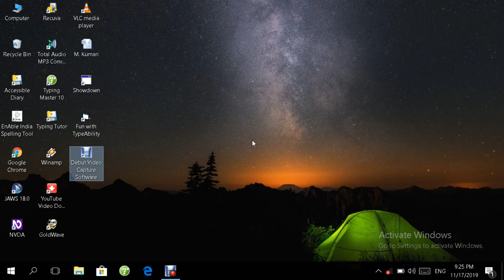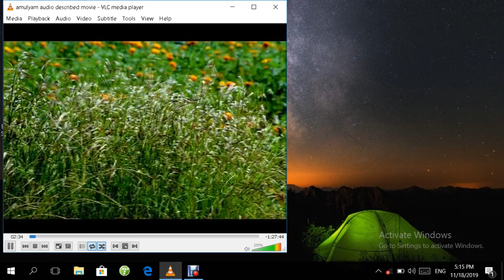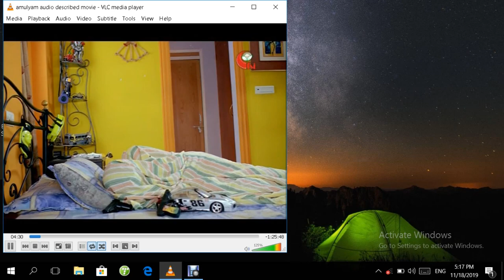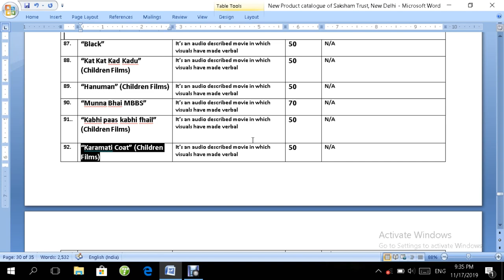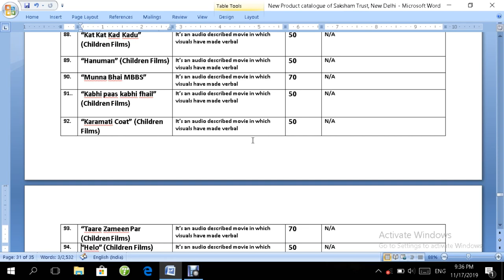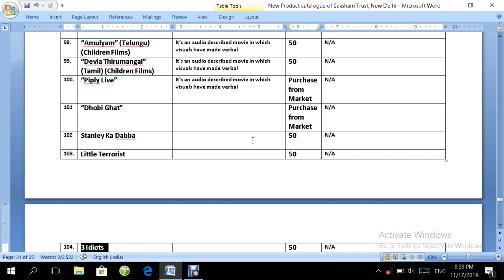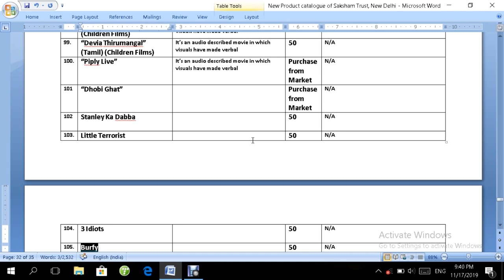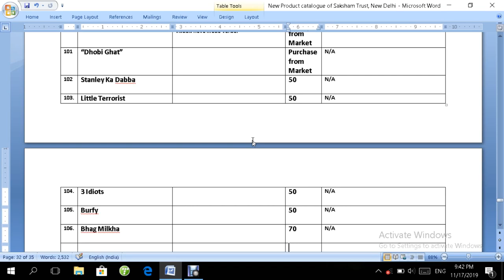Assistive technology part 2 audio described films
Hai friends!
IAM Meesala shiva.
I will tell you about audio described movies.
I will show you  bit of an audio described movie.
and I will tell you prices of audio described movies at saksham trust.

Talking calculator review